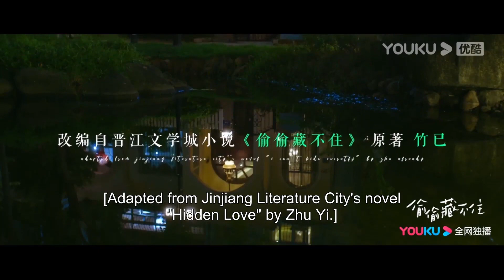ENGSUB 赵露思邀你一起看剧~快上优酷国际版APP大屏端（安卓电视）见证超甜双向暗恋！ | ID视频 |【偷偷藏不住 Hidden Love】| 赵露思/陈哲远 | 爱情剧情片 |优酷YOUKU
The YOUKU APP is now available on phone,computer (search youku.tv), and Android TV.

★APP会员更新时间：首更4集，连更10天，之后每周一周三18:00（UTC+8）抢先看2集，周二周四18:00（UTC+8）抢先看1集
★非会员更新时间：首更1集，连更11天，之后每周一至周五18:00（UTC+8）更新1集
★集数：25集

00:00 The International Website youku.tv is now available!
02:00 Download YOUKU International APP to get early access to the full show